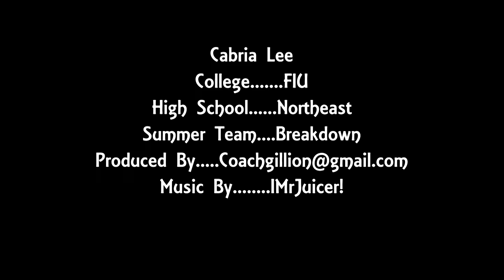Cabria Lee (FIU)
Cabria Lee
Northeast High School
Team Breakdown
College-FIU